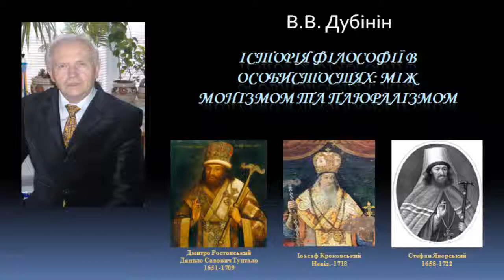История философии Дмитро Ростовский, Иоасаф Кроковский, Стефан Яворский